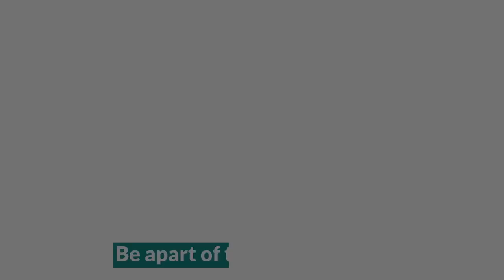Regenerative farmer Rick Clark discusses best practices & the future of agriculture with John Kempf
Rick Clark and John Kempf host an open discussion on how to develop regenerative farming in the future. Taking questions from the audience, Rick and John discuss fertility management, the need for regenerative optimized genetics, and the untapped opportunities available to farmers.

Rick Clark is a fifth-generation farmer from Warren County, Indiana. Driven by a desire to work alongside mother nature, Rick has been implementing regenerative practices on his farm for almost a decade. Rick’s commitment to soil health has allowed him to grow his operation to 7000 organic, no-till acres, in part by employing a variety of cover cropping and weed control techniques.

John Kempf is a leading crop health consultant and designer of innovative soil and plant management systems. He has a unique ability to simplify and clearly explain complex concepts in the areas of soil and plant health, and skillfully discusses the larger social and environmental impacts of food, agriculture, and ecology.

Join us for Regen Rev 2022, virtual conference featuring thought leaders, growers, and organizations from across the regenerative movement.